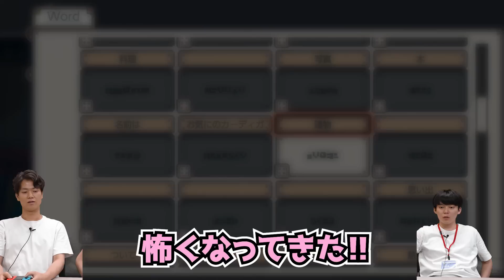【衝撃】真相に迫るもそれでもふざけちゃう竹内と大川内【板橋ハウス】【7 Days to End with You】【ゲーム実況】【＃3】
ゲーム大好きコント職人「ピュート竹内」が今話題のゲームをシリーズ企画で実況プレイ🎮

今回はゲストに軟水大川内さんが登場！！！

『7 Days to End with You』をプレイしていきます🐇🐇🐇
言語読解に迷推理連発…！？

みなさんコメントで、
・今後竹内さんにプレイして欲しいゲーム
・みなさんがプレイして面白かったゲーム
・この動画の感想
・この企画に出て欲しいゲスト
などを書いて教えてください〜！

【出演者】
ピュート　竹内智也